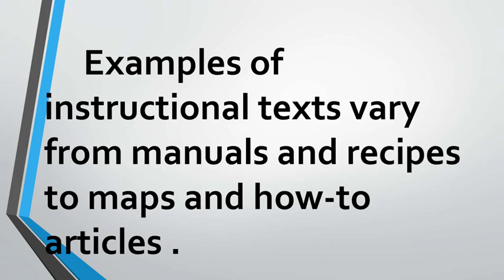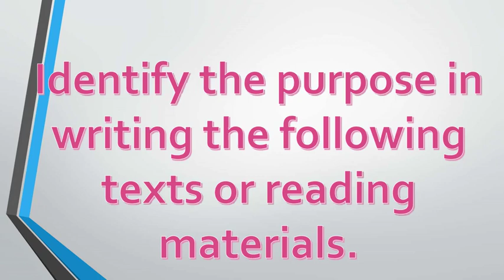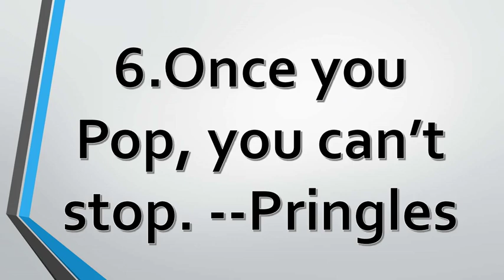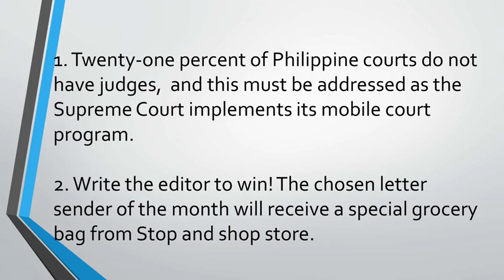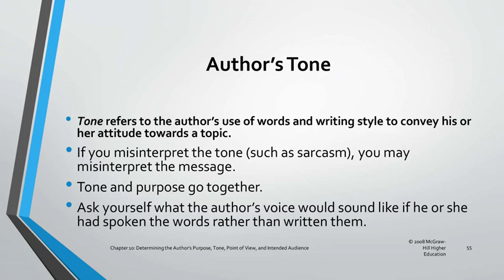FIVE BASIC AUTHOR’S PURPOSES